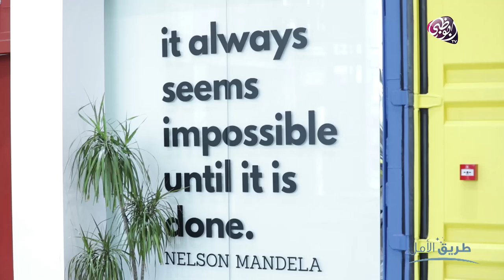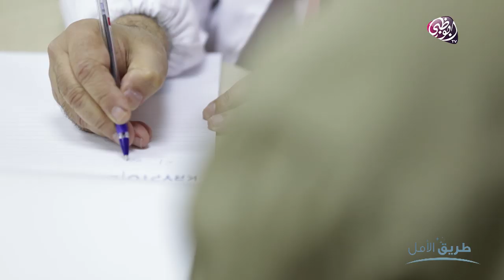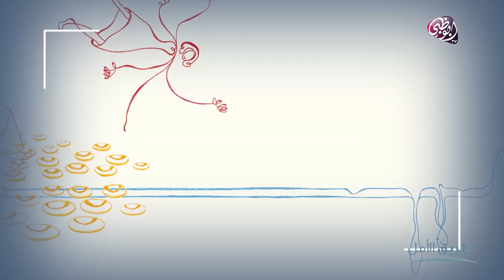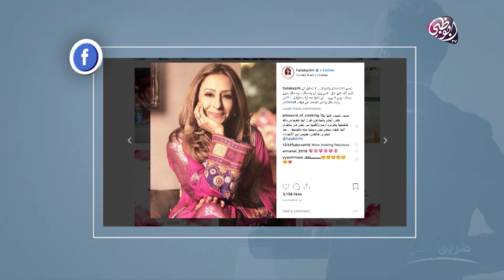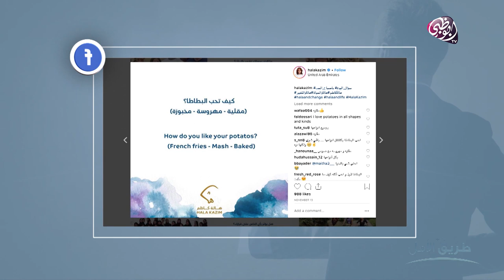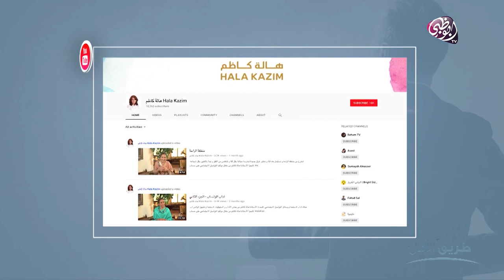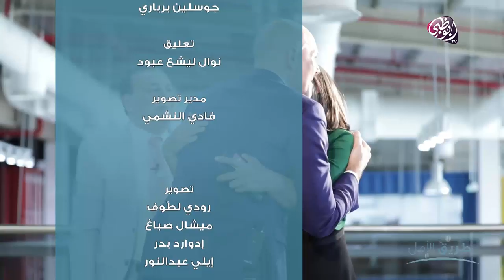طريق الأمل - سعداء جدا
ثمة مفاصل في الحياة، تقلبُ كل التفاصيل والصورة، وتنقلُ الإنسان من حالٍ الى حال، وتُعيدُ التأكيد مرّة بعد مرّة أن الحياة تتجدد في إستمرار فلا يأس دائم ولا قنوط مستمرّ بل سعيّ يوميٍّ حثيث الى ما هو أفضل.
"طريق الأمل" هذا الأسبوع هو مع ثلاثة أشخاص اختبروا التغيير الكبير في لحظاتٍ ويتكلمون عن تجاربهم التي أسست، بعد ان استوعبوها، لِما أصبحوا عليه اليوم والضيوف هم: الناشطة العراقية زينب سلبي، والخبير في عالم الإستثمارات المصرفية المصري حسين خليفة ومغنية الجاز اللبنانية العالمية رندا غصوب.
تابعوا حلقة "نقطة تحوّل" من برنامج "طريق الأمل" هذا الأسبوع مع ريكاردو كرم عبر قناة أبو ظبي الأولى.